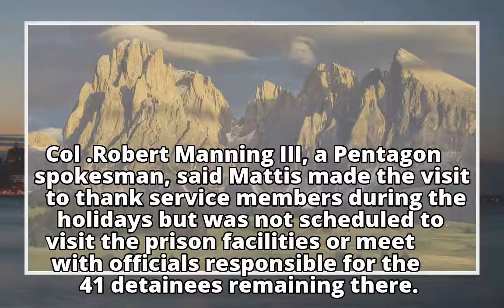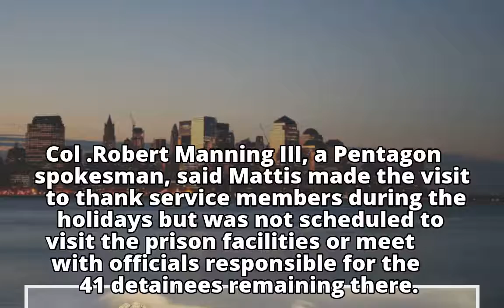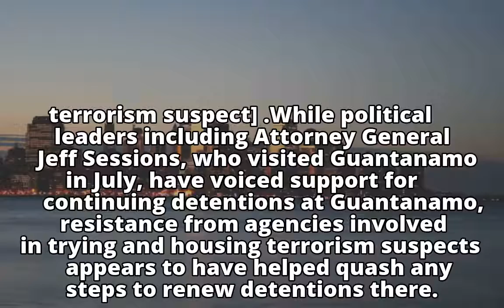With future of military prison in doubt, Mattis visits Guantanamo Bay